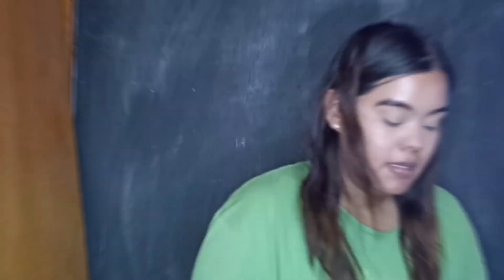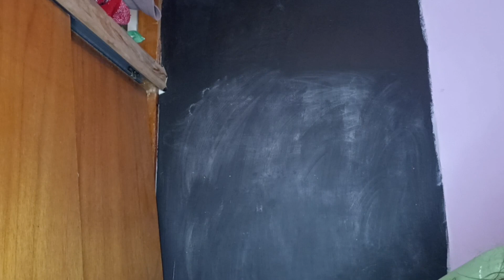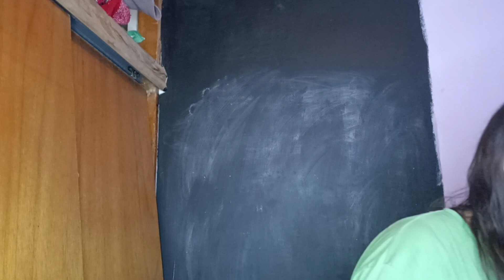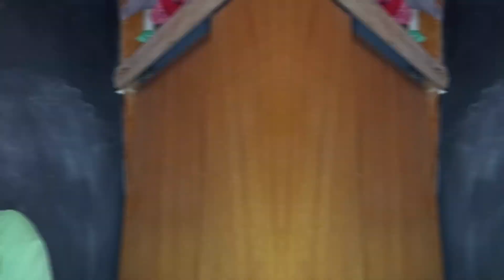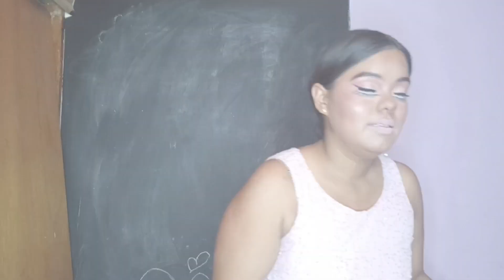ME TRANSFORMÓ EN UNA BARBIE! 😲👗🩷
Me convertí en una Barbie humana

ME DIVERTÍ MUCHO GRABANDO EL VÍDEO Y EL PROCESO DEL MISMO.